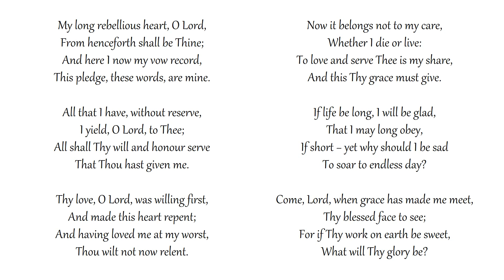My Long Rebellious Heart, O Lord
Congregational singing
Metropolitan Tabernacle, London
Text: Richard Baxter | Tune: ST. HUGH

From henceforth shall be Thine;
And here I now my vow record,
This pledge, these words, are mine.

All that I have, without reserve,
I yield, O Lord, to Thee;
All shall Thy will and honour serve
That Thou hast given me.

Thy love, O Lord, was willing first,
And made this heart repent;
And having loved me at my worst,
Thou wilt not now relent.

Now it belongs not to my care,
Whether I die or live:
To love and serve Thee is my share,
And this Thy grace must give.

If life be long, I will be glad,
That I may long obey,
If short − yet why should I be sad
To soar to endless day?

Come, Lord, when grace has made me meet,
Thy blessed face to see;
For if Thy work on earth be sweet,
What will Thy glory be?